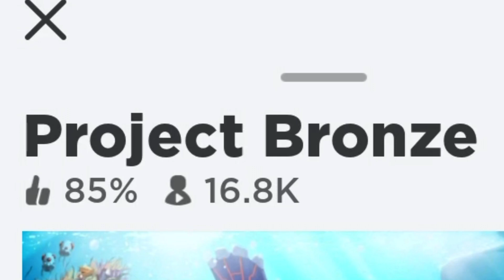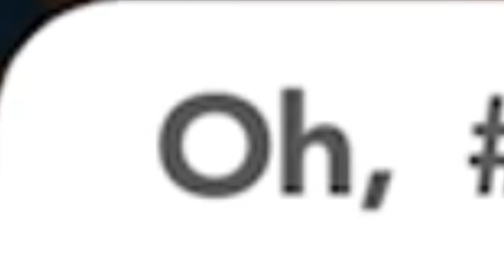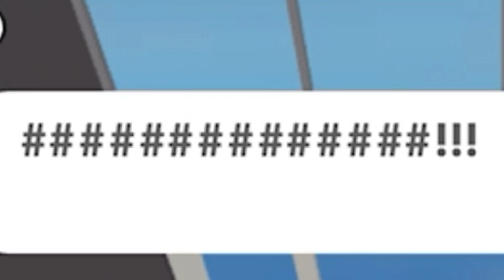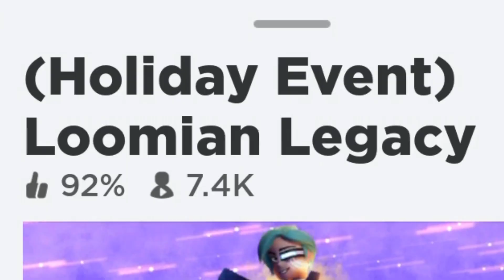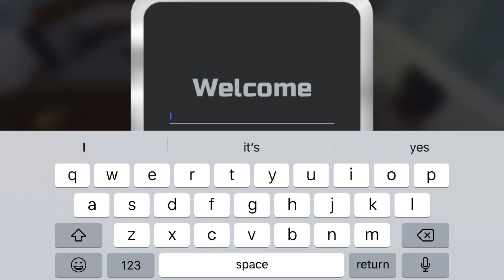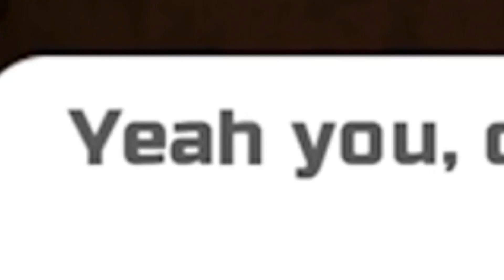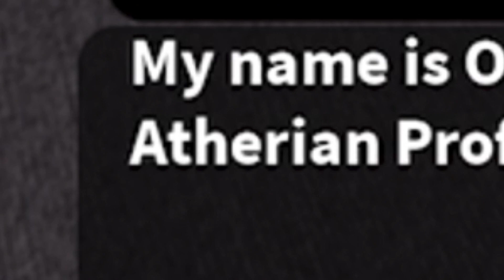roblox pokemon games...??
POKEMON GOTTA CATCHEM ALL ITS MY DESTINY WOO!! like my pokemon singing??

I WILL BE PLAYING SOME OF ROBLOXS POKEMON GAMES!! SOME MIGHT BE BETTER THAN OTHERS AND DEFINITELY GOT SOME POKEMON TO CATCH!!

what starter pokemon is ur favorite?? mine charmander CHAR!!